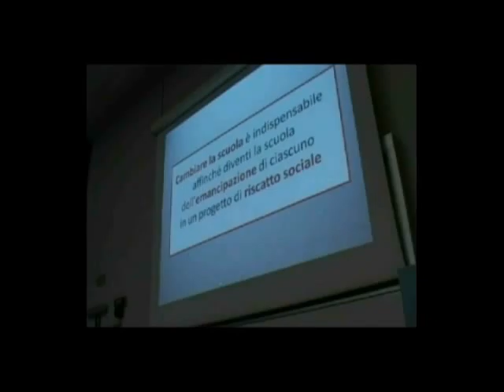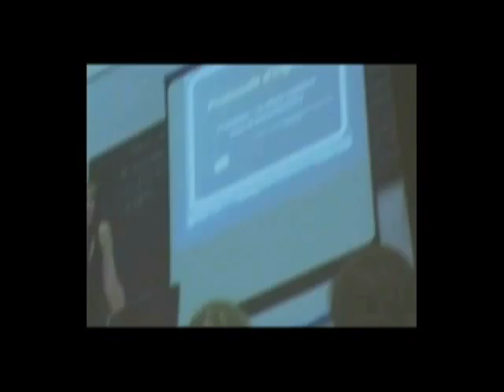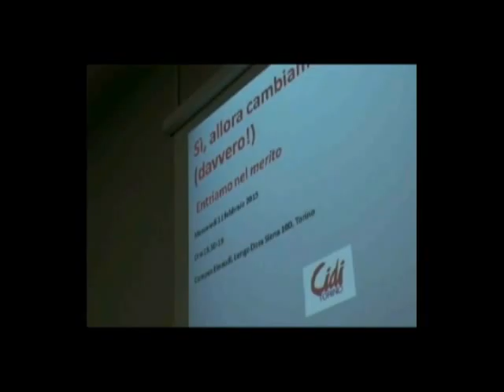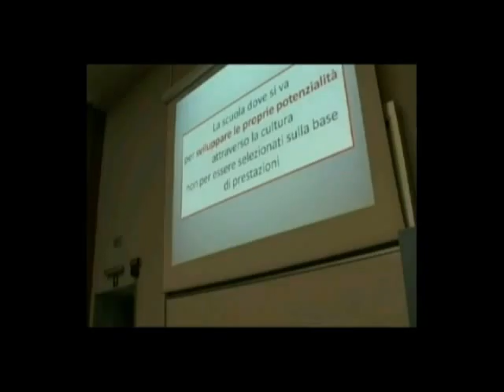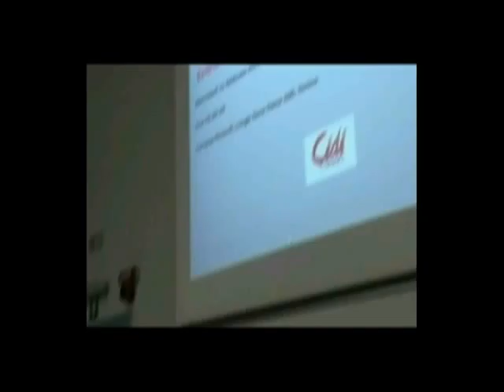insegnare - cidi torino Adriana Luciano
Torino, 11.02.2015 . Convengo del Cidi Torino Cambiare la scuola davvero  - Adriana Luciano